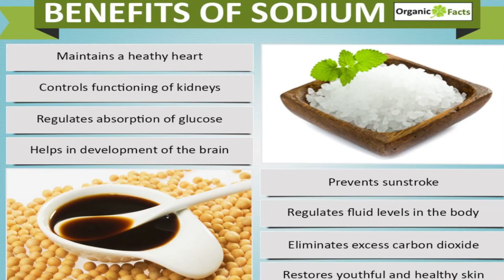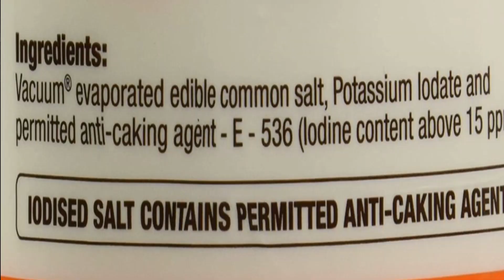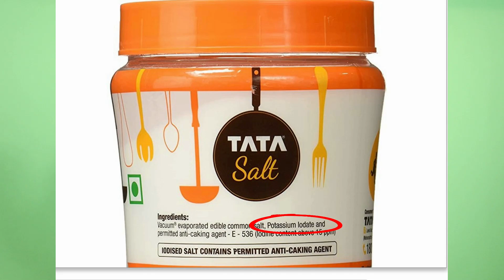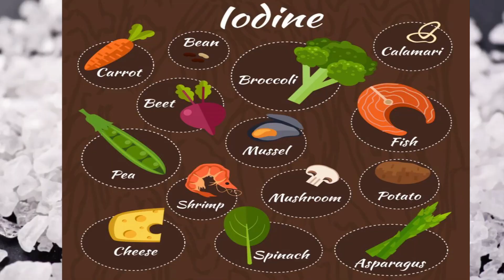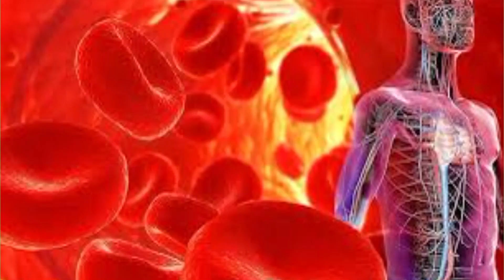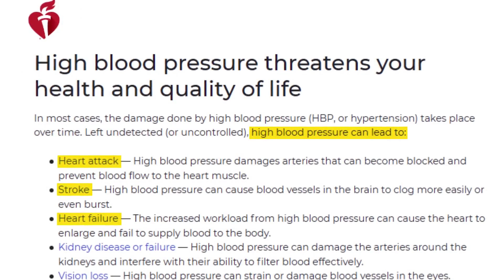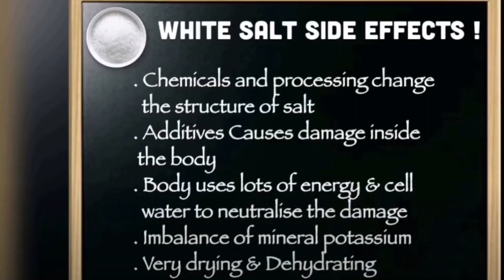सफेद नमक का काला सच # White Salt a slow poison... Cause & Cure of high BP . Bad effects of salt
Dear all
Presenting  the real truth about salt. Yes the same salt which can make the dish or break the dish. Do you know that the simple salt that we consume can be so dangerous for our health.

Do share the video so that we all know the truth behind the so called refined salt